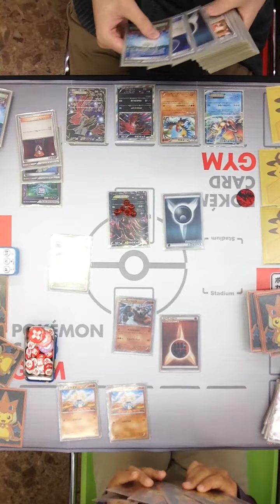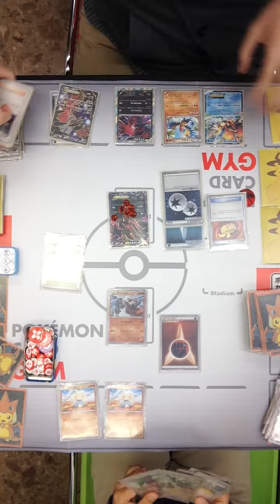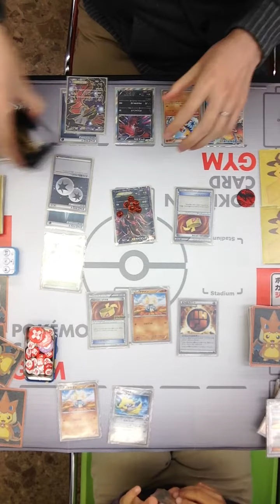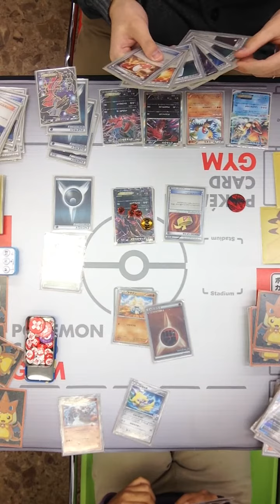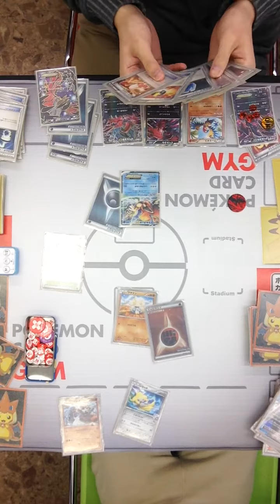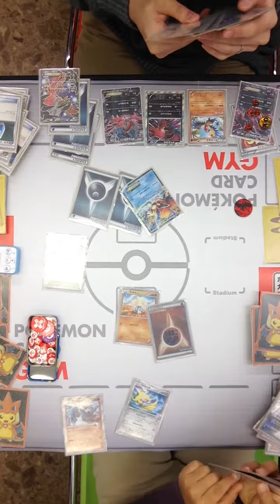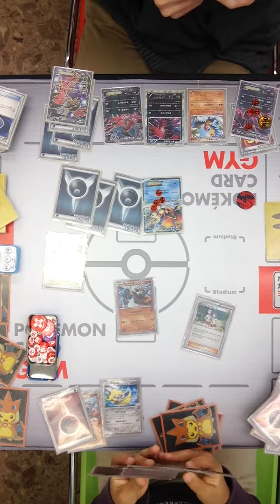10/31 ポケモンカード「ジムバトル」決勝＠どーらく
ポケモンカードの公認大会「ジムバトル」
10/31　トレカ・オモチャのどーらくでの決勝の模様です。
デッキ名は「イベルダーク」ｖｓ「チャーレム」です。